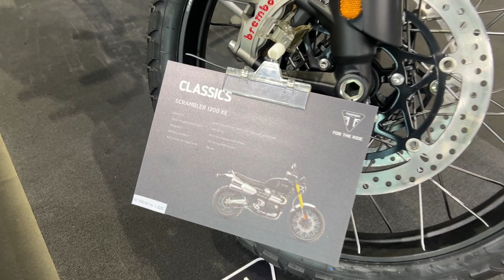Triumph Scrambler 1200 (2024) Walkaround - Moto Expo 2024